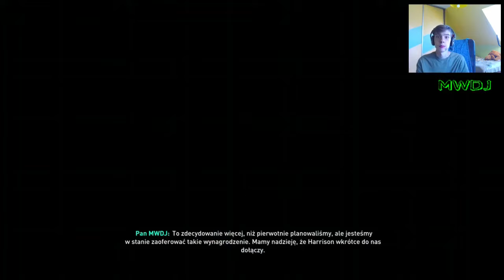Dopadł nas kryzys?? | FIFA 19 KARIERA ARSENAL #14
Siemanko!